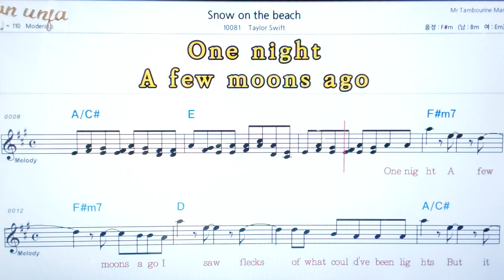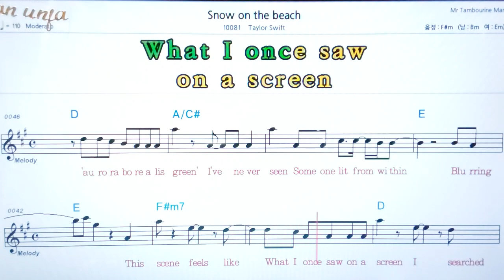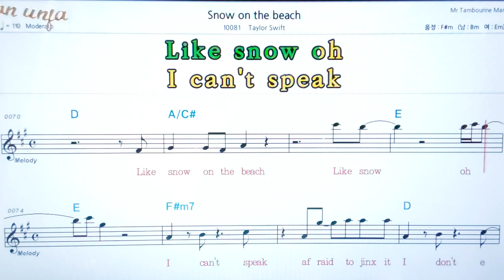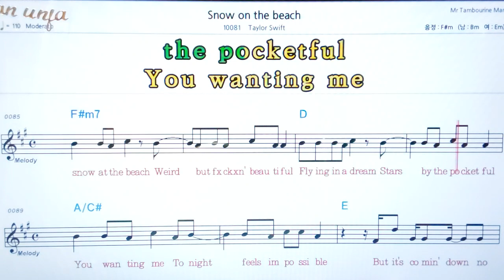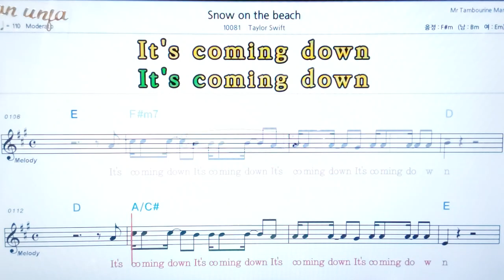Snow on the beac/Tayler swift💖팝송: 악보, 코드, ,가사,Karaoke*카라오케 반주